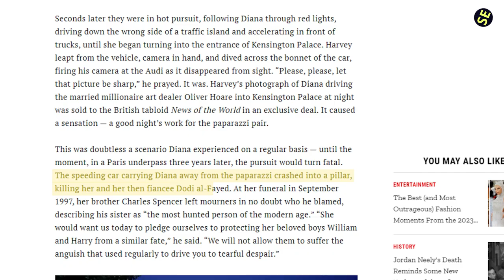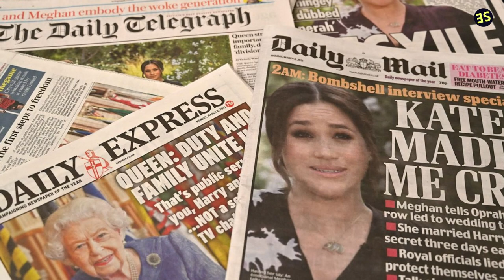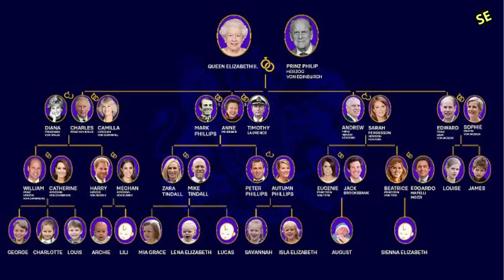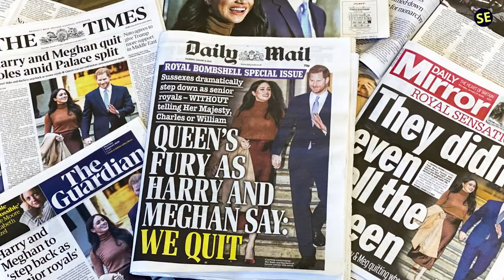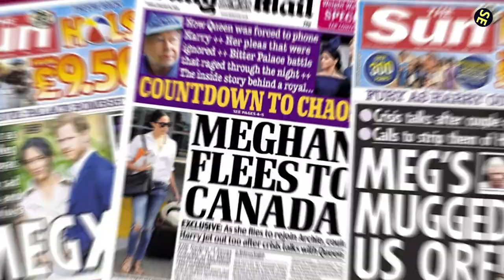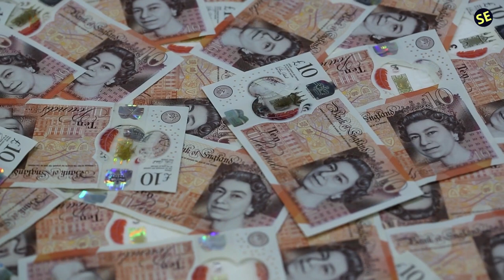15 Surprising Reasons Why the Royal Family Has a High Divorce Rate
Explore the 15 surprising reasons why the Royal Family has a high divorce rate in this captivating video. Uncover the untold stories and unspoken realities that define the marital challenges of the most famous family on the planet.

Learn about the pressures, expectations, and hidden challenges that contribute to these shocking statistics. From historical precedents to contemporary scandals, we delve into every aspect, providing a unique and comprehensive understanding.

1)This video has no negative impact.
3)It is transformative in nature.